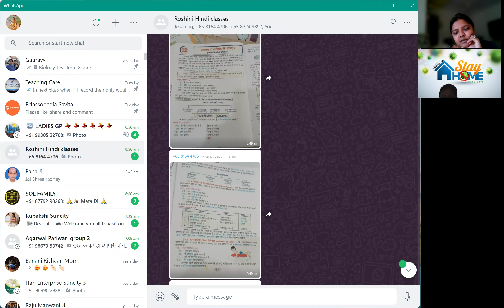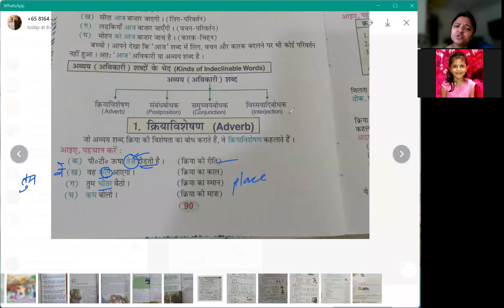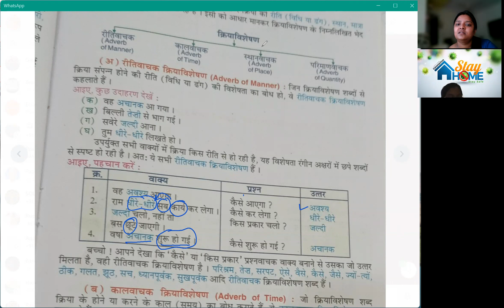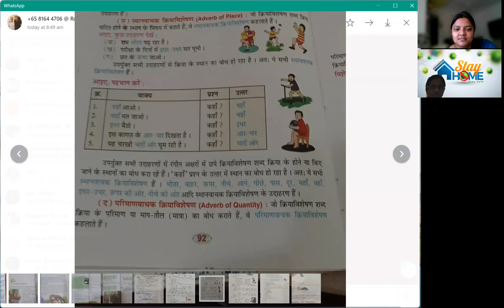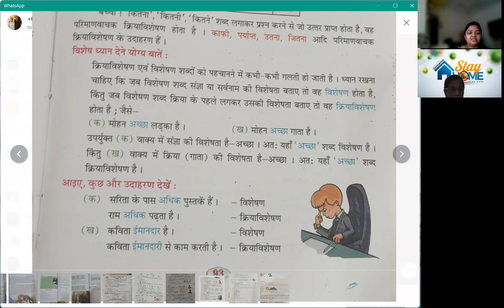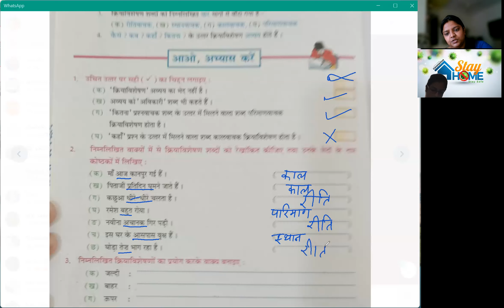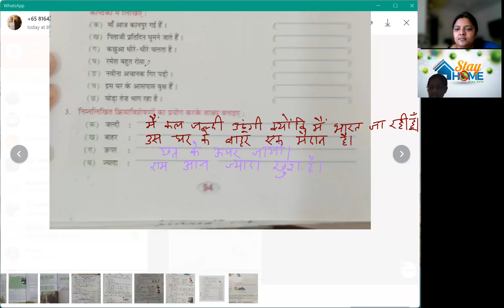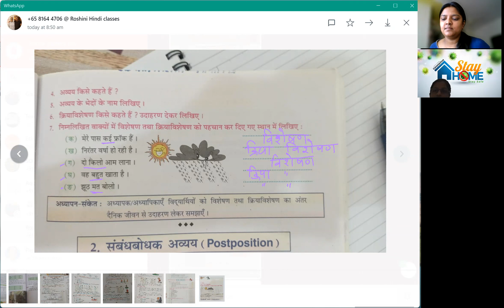Hindi Free coaching class video lecture recording